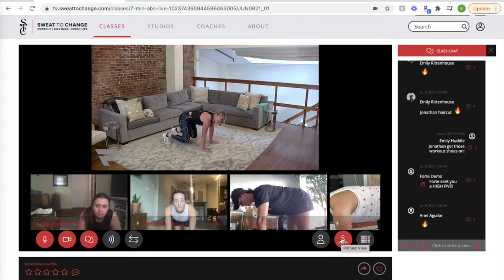Sweat To Change TV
Coming soon, a digital platform for workouts, inspiring chats and health hacks supported and debunked!